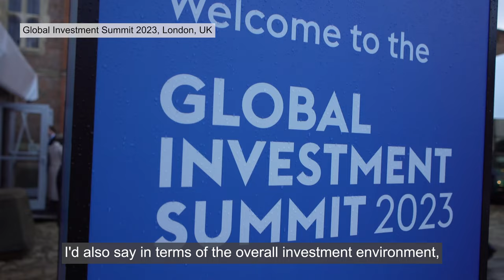Bosch - 125 years of investment in the UK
German engineering giant Bosch have been investing in the UK for 125 years. The UK is an increasingly important centre of innovation for Bosch in areas such as advanced electronics, automated driving, and hydrogen technology. The company also has a strong manufacturing footprint. Watch their UK investment story to hear about the UK's unique offer as an investment location.